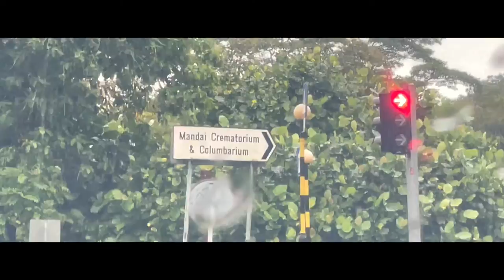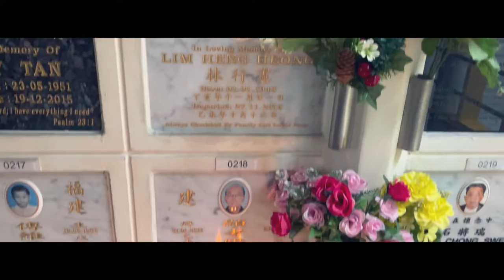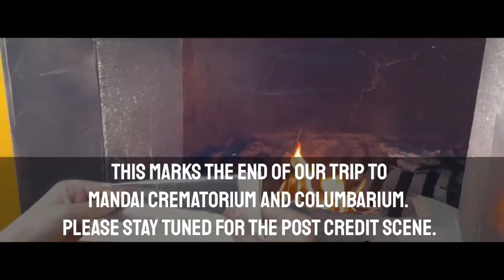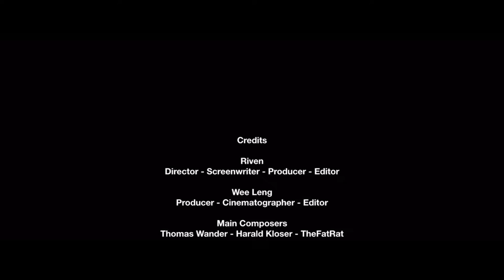Life of Riv Studios’ a Trip to Mandai Crematorium and Columbarium 2022 - Official Short Film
A Trip to Mandai Crematorium and Columbarium 2022

A sequel to a sequel to our most popular film to date, this film goes on a peaceful, solemn tone as we prepare to mourn our loved ones who have passed on. Directed and written by the CEO of Life of Riv Studios, Riven Tay, and guest starring Wee Bin from Wimbly Lu Chocolates and our score composed by the world renowned duo, Thomas Wander and Harold Kloser. Our credit song being sequenced by TheFatRat and sung by Laura Brehm. This motion picture serves as a guide, documentary or an insight to the virtue of filial piety and the ancient Chinese custom of ancestor worship.

© Life of Riv Pictures under Life of Riv Studios for Life of Riv Group

Director: Riven Tay
Guest Star: Lim Wee Bin
Producer: Lim Wee Leng
Composers: Thomas Wander & Harald Kloser
Credit Composer: TheFatRat, Laura Brehm

This motion picture show only tells and investigates the local or foreign customs, traditions, beliefs, things and places. It may also contain violence, death, intense scenes and mature themes.

This motion picture does not contain any unnecessary superstitions, politics and other controversial topics. Viewers under 21 are advised to watch with elders or parents.